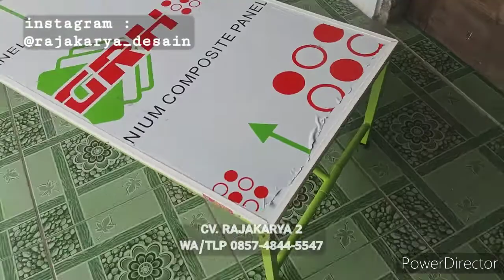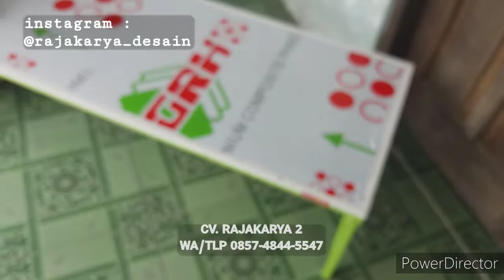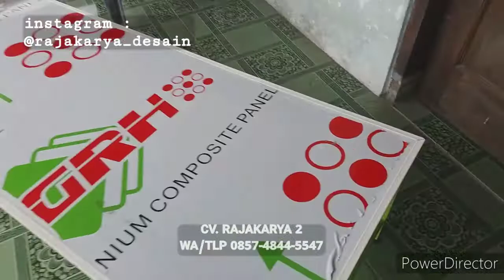MEJA LIPAT KHUSUS UNTUK LESEHAN SIZE 120×60CM, TINGGI 35CM || BAHAN ANTI RAYAP/LAPUK/KEROPOS/API/AIR